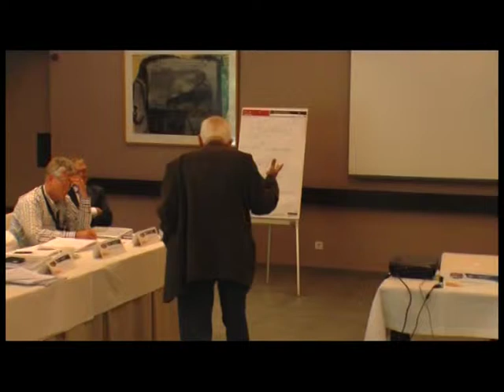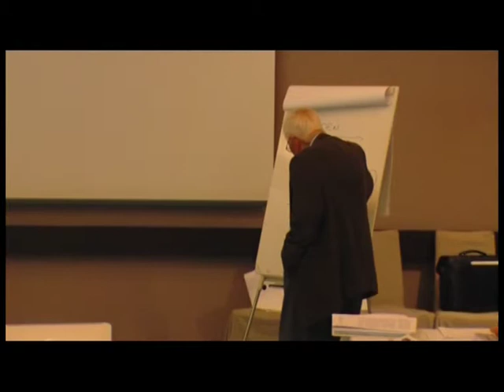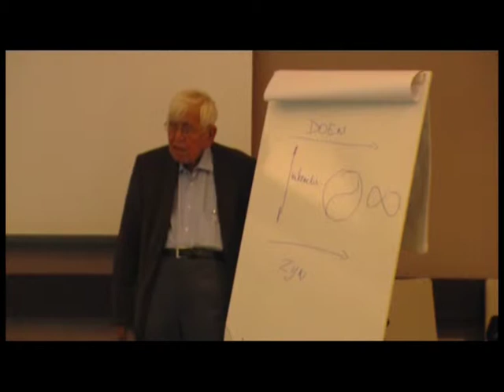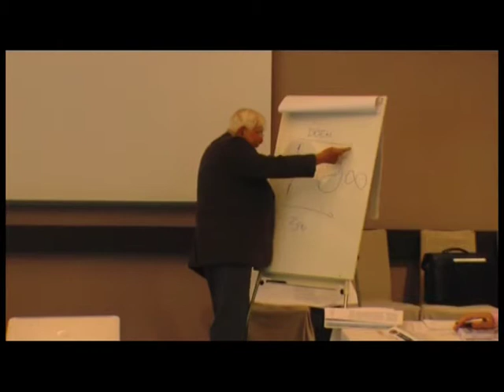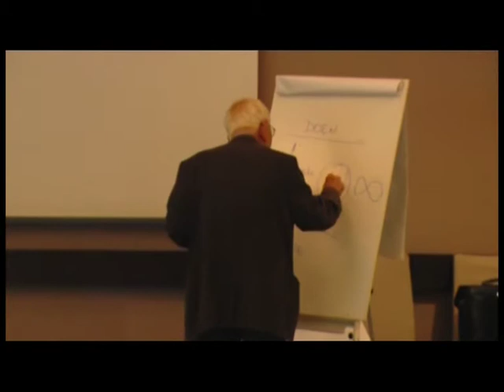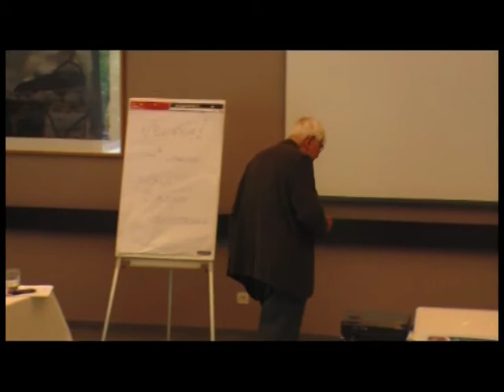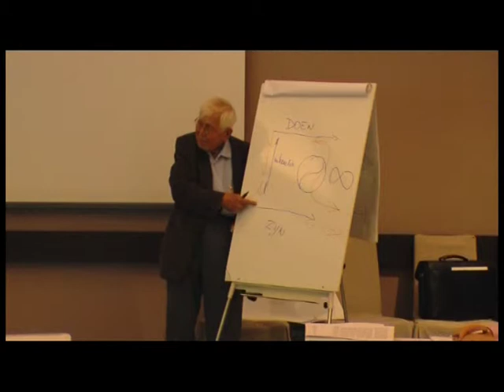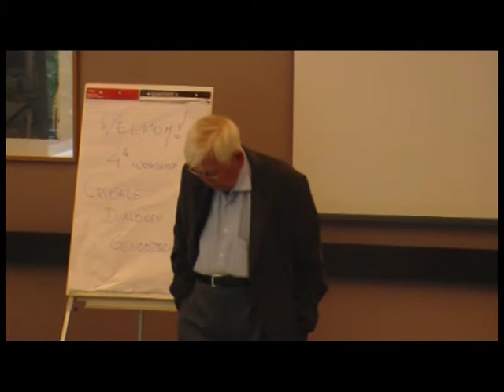Lezing Paul de Blot SJ - De zin van de stiltetaal - Deel 2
Dit is het tweede deel van de lezing van Paul de Chauvigny de Blot in het kader van de workshops van het Cruciale Dialogen Genootschap. Het was een echt warme en diepgaande workshop, met als kers op de taart de bijdrage van Paul de Blot SJ. De worskhops kaderen in het wordingsproces van het boek 'Cruciale Dialogen' van ir. Johan Roels (Garant ISBN: 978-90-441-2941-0)